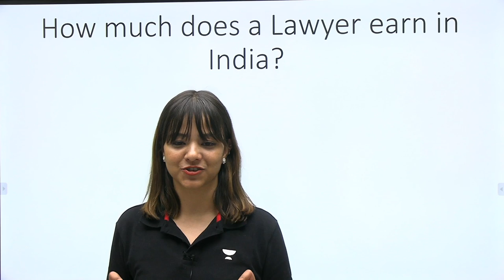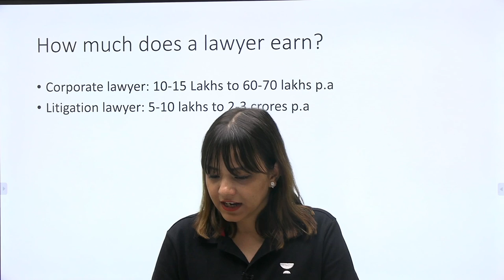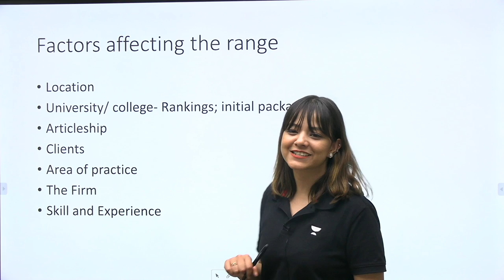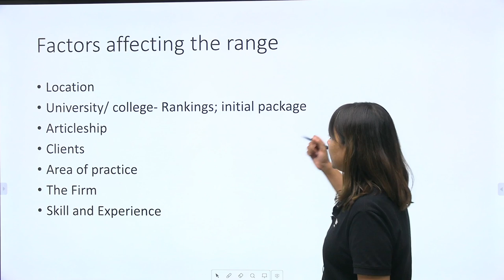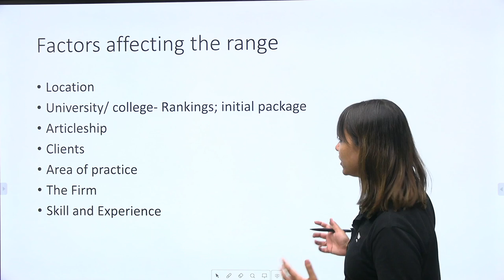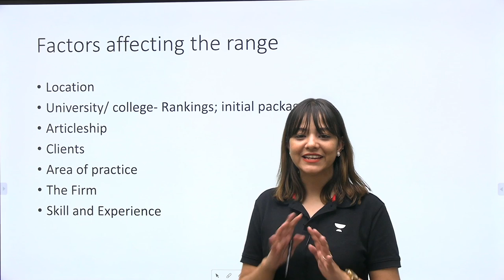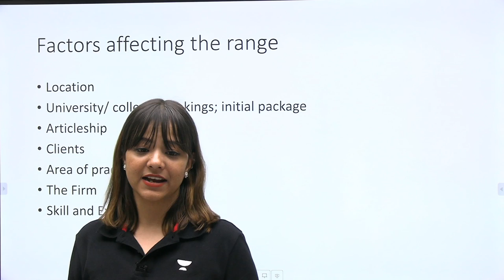🔴Salary of Lawyer 😱| How much does a Lawyer Make (India) 🔥💪 | Lawyer salary by Unacademy CLAT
Hi, guys!👋 In this video, Vaishnavi Pandey will discuss how much money does Lawyers make in India.

clat
clat 2024
clat exam
clat exam preparation 2024
law as a career
career in law,
salary of lawyer
how much does a lawyer get paid,
how much money does a lawyer earn
how much money do lawyers make?
how much money does a lawyer make,
how much do lawyers earn in india,
average lawyer salary
how much do lawyers make?
salary of lawyer
salary of lawyer in nepal
layer salary
salary of lawyers in india
unacademy
unacademy law
unacademy clat
unacademy LIVE

Call Vaishnavi Pandey's team on 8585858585 and take your CLAT Preparations to the next level.

Offer Valid till March 17